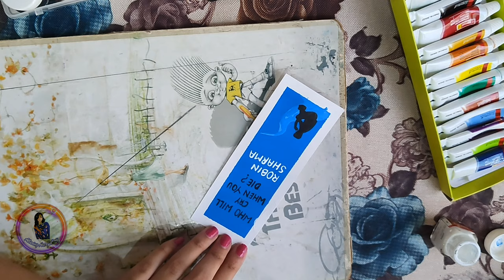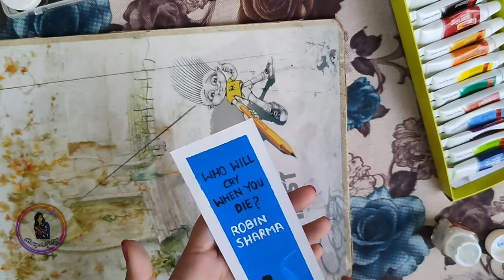How to make Bookmark || Easy Tutorial || Who will cry when you die? by @Robin Sharma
Welcome to Alluringartgallery

Here is a quick TUTORIAL of how to make bookmarks.
Hope u guys liked the video.

Keep following.